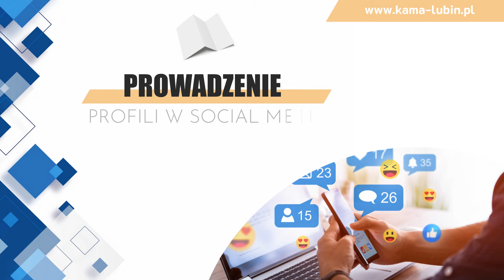Agencja reklamowa Kama Lubin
AgencjaReklamowa Kama zajmuje się marketingiem. Jej siedziba znajduje się w Lubinie, na terenie województwa dolnośląskiego. Firma powstała w 2014 roku.

Kama zatrudnia specjalistów od marketingu, którzy wypromują każdą firmę. Zajmują się prowadzeniem profili w social mediach oraz tworzeniem i administrowaniem stronami WWW. Poza tym na zlecenie klienta tworzą spoty reklamowe audio i video. W ofercie firmy znaleźć można też gadżety reklamowe, afisze, plakaty i banery. Kama zorganizuje także akcje promocyjne i eventy reklamowe. Agencja zapewnia klientom kompleksową obsługę podczas tworzenia korzystnego wizerunku firmy, zdobywania klientów i poszerzania swoich zasięgów. Oferuje fachowe doradztwo na każdym etapie realizacji zlecenia.